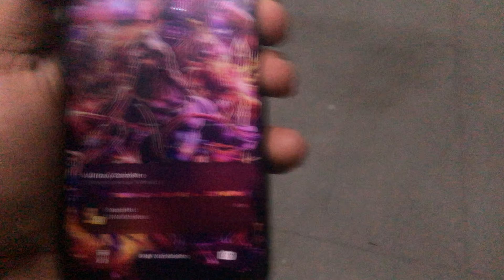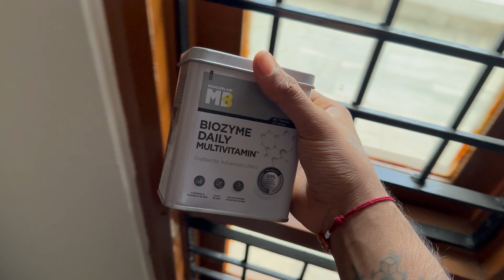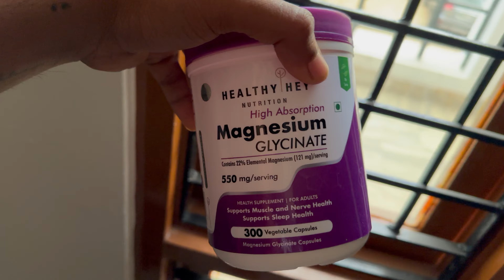VLOG | My Supplement Stack & Broke My iPhone 14 Pro 😭